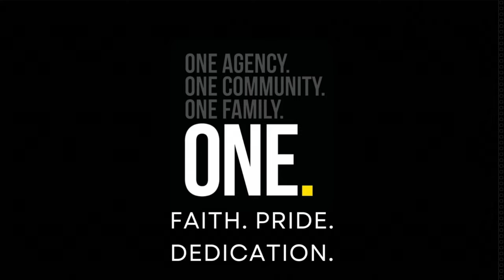Fayetteville Police Academy 2022-2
Faith. Pride. Dedication.

Six months ago, the cadets of BLET Class 2022-2 walked through the door of our training center to begin their rigorous training. The cadets have been tested emotionally, physically, and mentally. Their hard work and determination paid off as they recently graduated on February 17, 2023 to become guardians and warriors.

Please take a moment to watch just a small portion of the training these men and women went through.